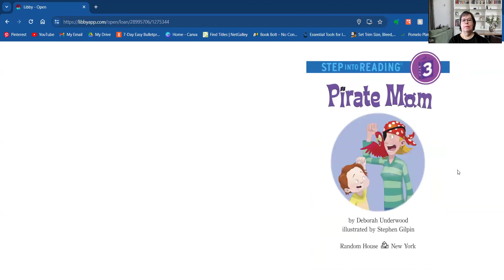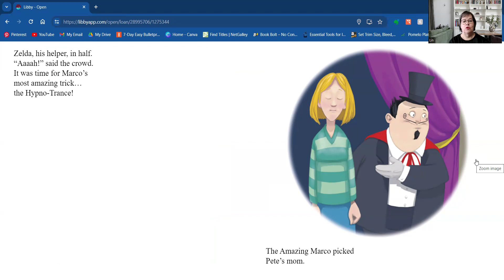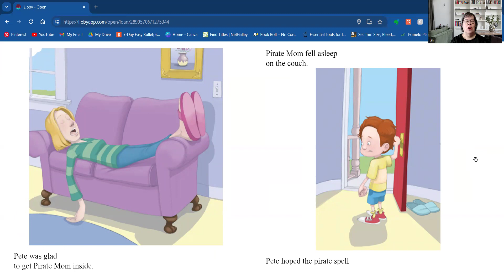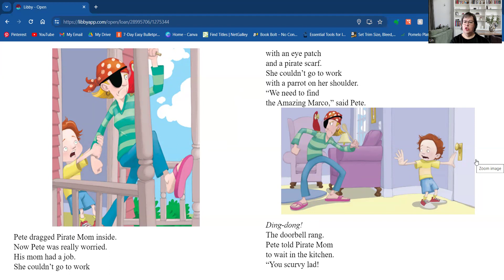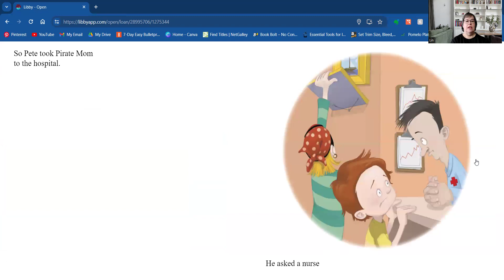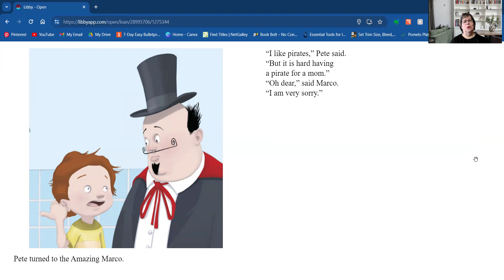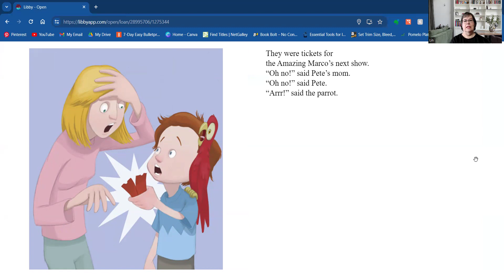PixieLin's Storytime: Pirate Mom by Deborah Underwood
Pete loves to play pirates, but his Mom thinks pirates have no manners.  Then one day, everything changes.